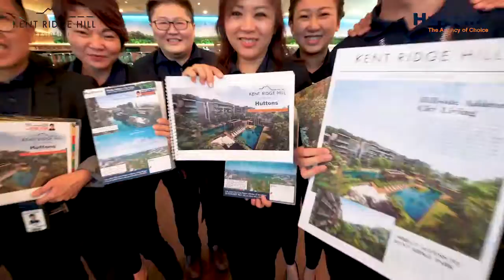KRHR Show Flat Opening Day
LAST CHANCE to own small-size residential units in Greater Southern Waterfront City before URA's new regulations start from Jan 2019!

Kent Ridge Hill Residences is designed to harmonize and be one with its unique hillside location. It is deliberately kept low-rise to respect its natural surroundings and preserve its exclusivity. Myriad water features replicate the effect of cascading waterfalls flowing from the undulating landscape. The experience is just as alluring as the modern luxury lifestyle one can expect at Kent Ridge Hill Residences.
Call / WhatsApps / SMS Vincent Wong @ 96780161 to find out more!

Vincent Wong
CEA Reg. No. R057605D
Huttons Asia Pte Ltd
License No. L3008898K